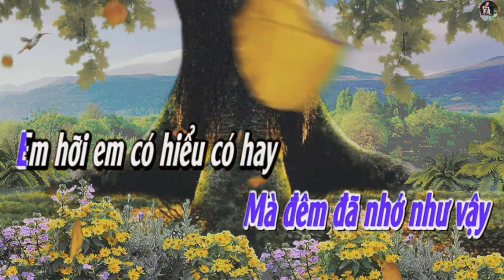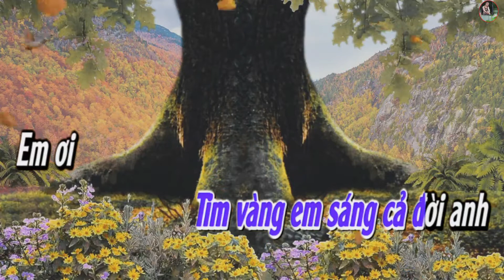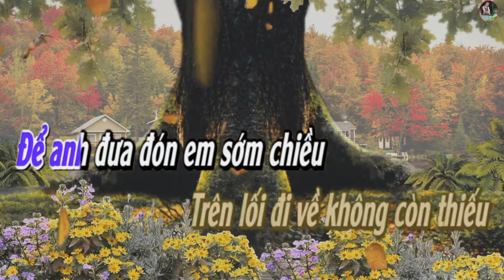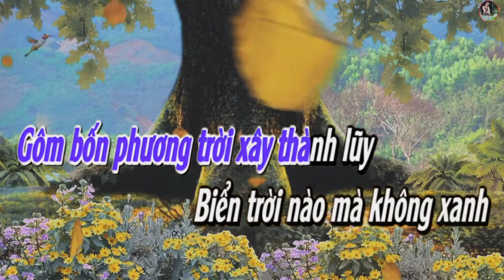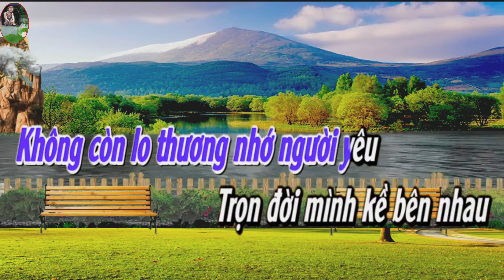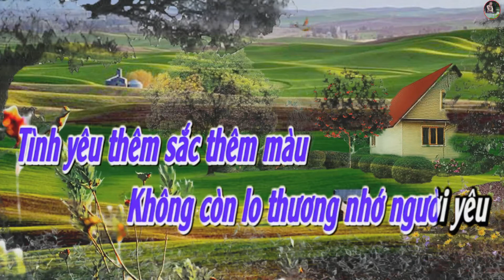LẠI NHỚ NGƯỜI YÊU KARAOKE (NHẠC SỐNG TONE NAM).